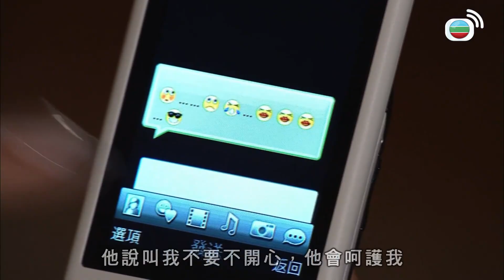團圓｜始亂終棄，無情無義係佢地嘅強項！｜港劇｜愛情｜TVB港劇精華｜郭晉安｜陳錦鴻｜吳卓羲｜徐子珊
團圓｜「萬昌盛」麵店主席翁盛芬（劉兆銘飾）和表兄萬永昌（周驄飾）多年來因「萬昌盛」的字號導致兩家人水火不容，盛芬長子翁以進（郭晉安飾）為了發展地產項目，勉強提出以股權換取萬家麵店的舖位，並且容許永昌及其兒子萬家豐（陳錦鴻飾）加入公司作管理層；以進一直痛恨家豐當年橫刀奪愛，娶了女友高慧婷（郭少芸飾）為妻，加上弟弟翁以行（吳卓羲飾）又不理反對與永昌的二女萬家富（徐子珊飾）拍拖，以進天天愁眉深鎖，孤軍作戰，但當他與萬家各成員多番接觸及相處後，他才敢於觸碰親情的這個缺口。適逢「萬昌盛」被外敵攻擊，以進瀕臨崩潰之際，家富卻成了他的支柱，二人感情面對新轉變。以進發現自己對家富竟然產生了一種難以言喻的感情……